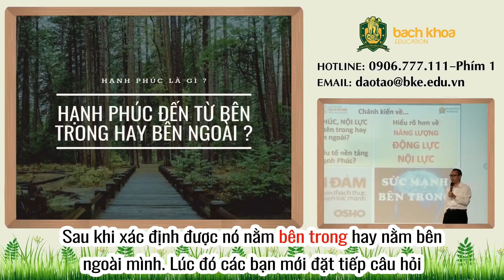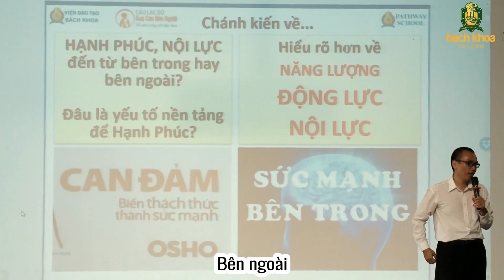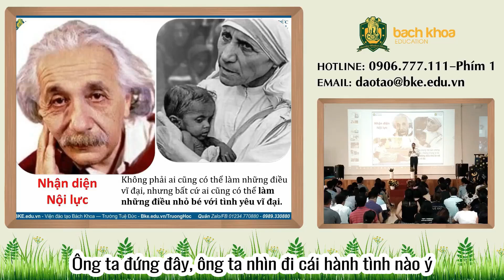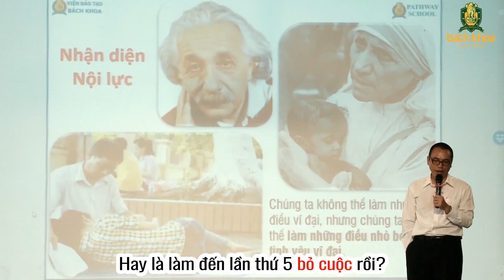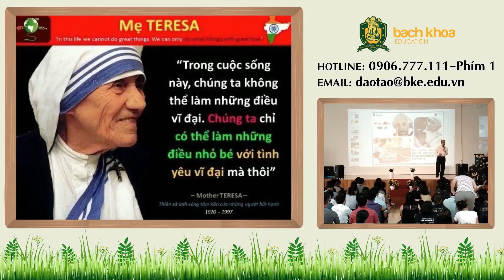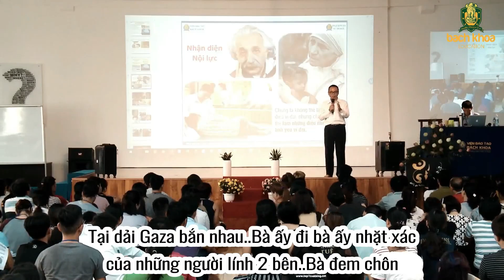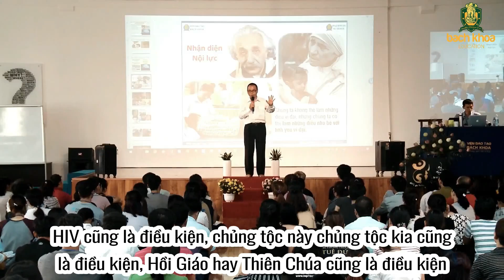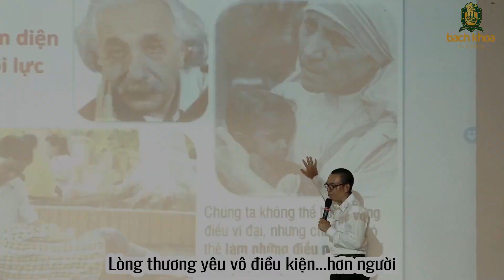Bí mật hạnh phúc bền vững từ cổ nhân | Chánh Kiến - Trần Việt Quân